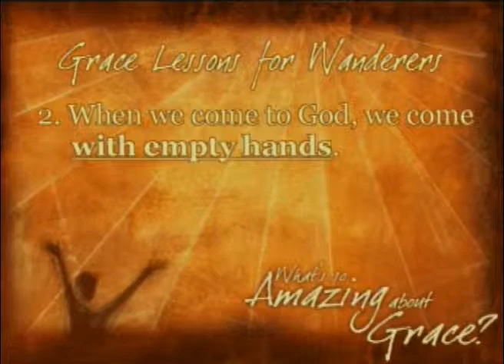Unreasonable Grace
Gordon Dabbs, Ph.D., from the Prestoncrest Church of Christ, shares the reasons why grace is so scandleous. He also tells us that God has a party when someone who is broken returns to him.